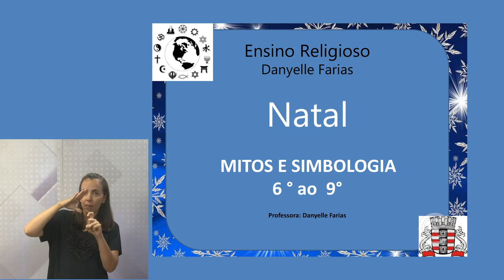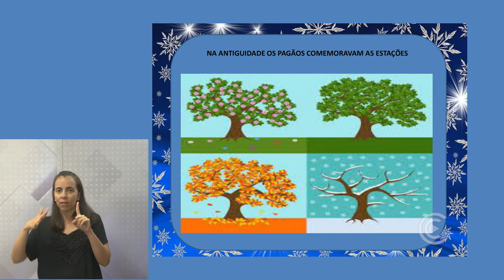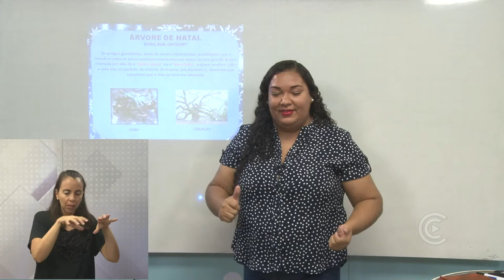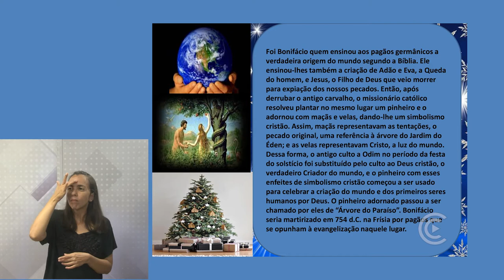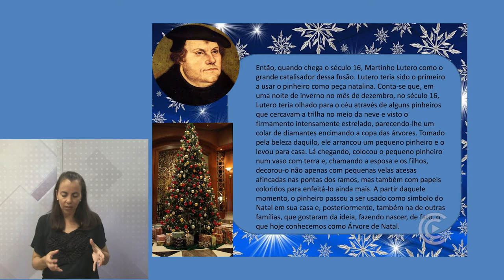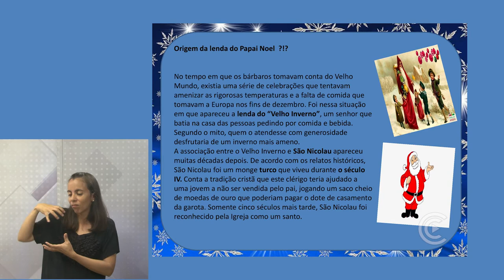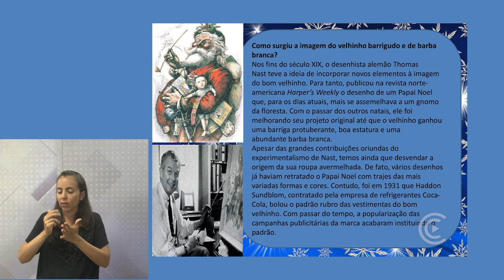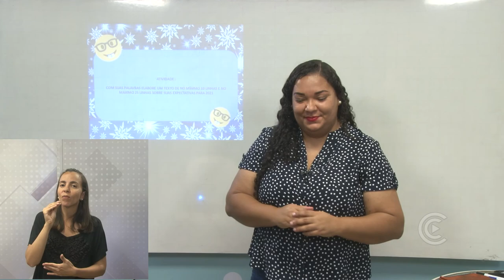ENSINO RELIGIOSO 6º ao 9º ANOS - AULA 17 / Natal: Mitos e Simbologia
Diversidade Religiosa e Direitos Humanos = Governo Federal